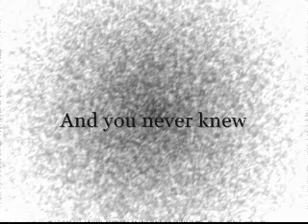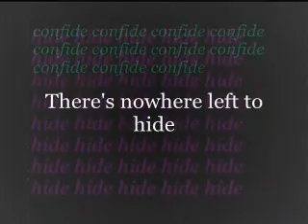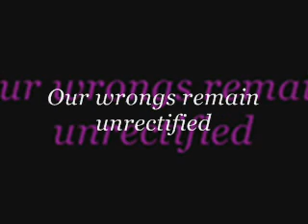Muse - Sing for Absolution lyrics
Lyrics video of Muse's song- sing for absolution. Hope you like! :D